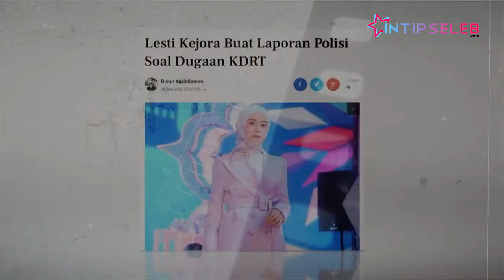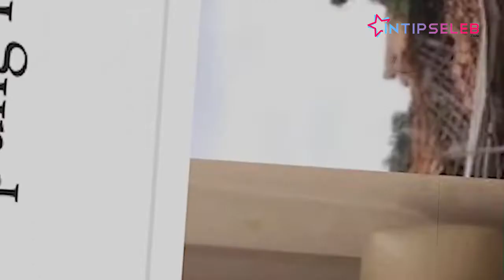Donasi Rp500 Juta Lesti ke Korban Gempa Dituding Bukan Uang Pribadi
IntipSeleb - Baru-baru ini seorang pria mengungkap bahwa Lesti Kejora memberikan bantuan dalam jumlah Rp500 juta untuk korban gempa di Cianjur, Jawa Barat. Namun sayangnya, pengakuan pria tersebut atas bantuan yang diberikan Lesti dan Billar untuk korban gempa di Cianjur mendapat sentimen negatif dari pengguna Instagram. Netizen mengatakan bahwa bantuan itu merupakan donasi dari teman-teman artis dan followers Lesti. (AN-RD-DA)